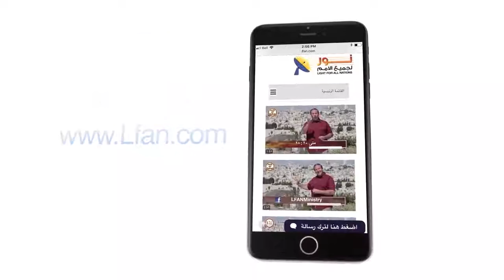438 كيف تتحقق بموضوعية من صدق ادعاءات المسيح ؟